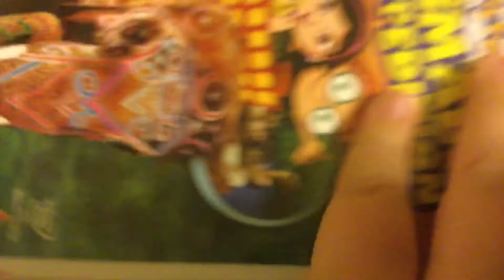February 1, 2018